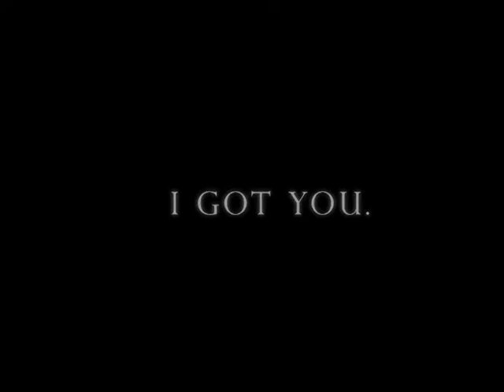West Palm Beach Internet Marketing - MattsGraphix.com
is West Palm Beach's new website design and internet marketing company that specializes in SEO and online marketing services. Make us your choice for West Palm Beach web and graphic design services.